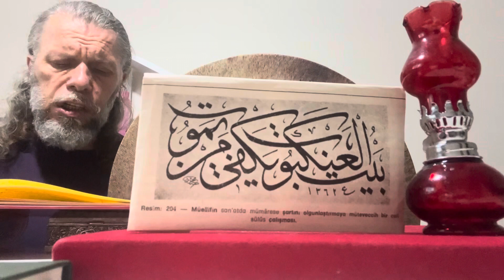SÜLEYMAN ŞAHİNTÜRK “” rast makamı 1. çalışma “” ALLAH’TAN FERMAN GEREK “” ( Dervişliğin hâlini ) “”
Dervişliğin hâlini kullara ilân gerek
Duyurmaya kulağa gönülde vicdân gerek

Avam dinin geçmeli Hakk hakîkat seçmeli
Örf âdetten kaçmalı hakîki îmân gerek

Aşk ile yola girip Şeyh’inden himmet alıp
Zikiri gece gündüz gönüle vurman gerek

Sıkı sarıl hizmete ermek için hikmete
Tâlipsen hakîkate kendini bulman gerek

Bulman için erdemi derim sana yöntemi
Tarikte yol yöndemi Şeyh’ine sorman gerek

Şeyh’in güzel hâline kulak verip kavline
Onun her ameline kafanı yorman gerek

Kişi geçe sözünden seve Hakk’ı özünden
Anlaşıla yüzünden Hakk yolda merdan gerek

Ölmeden ön ölmeli hakîkati görmeli
Gönlü Hakk’a ermeli Hakk gönle mihmân gerek

İlmi cehlîden kaça gönül kitabın aça
Hikmet incisin saça dervişe irfân gerek

Kulluktan hiç bıkmaya dedilere bakmaya
Riyâ süm’a yapmaya îmâna burhân gerek

Kullara darılmaya hizmette yorulmaya
Hakk’a vâsıl olmaya aşk ile heycân gerek

Ola dervişlik pîşe dilde tevhit hemîşe
Muvahhid-i dervişe dalmaya ummân gerek

Yolcuyuz biz bu handa Hakk emâneti canda
Allah’a olup bende aslına dönmen gerek

Yunûsî Hakk’tan dile kabul etsin Hakk yola
Canını kurbanlığa Allah’tan sunman gerek
29/12/2023